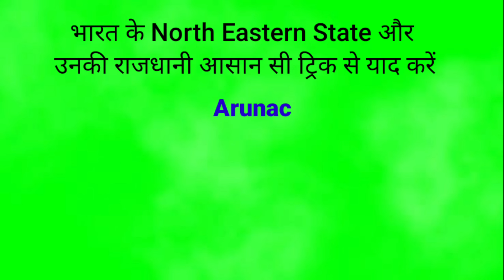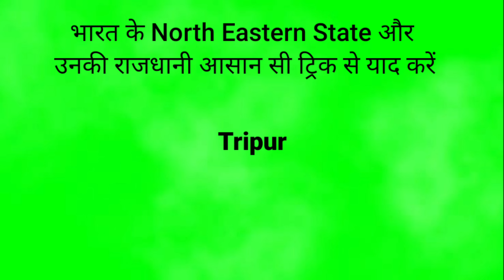North East State And there capital learn by trick